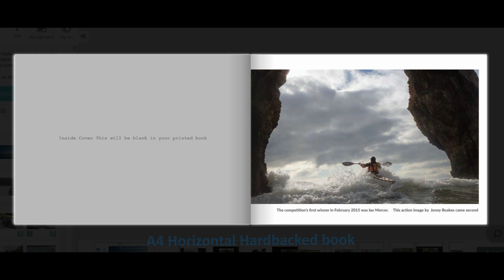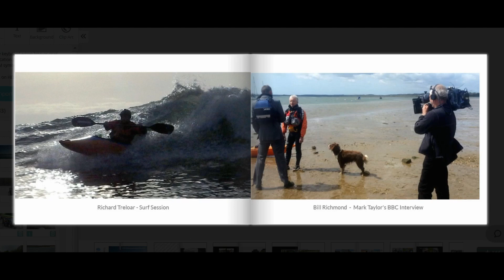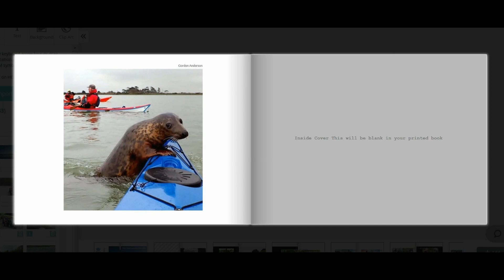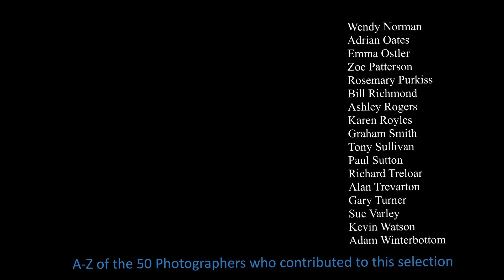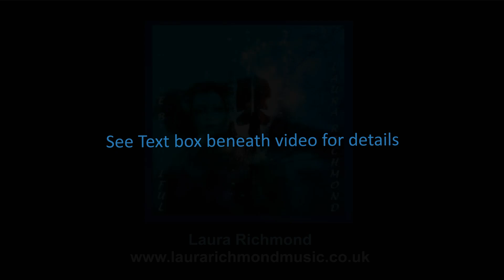PHCC Photo Competition - 5 Years Celebration Book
This is a 30 page full colour hardback A4 format - Horizontal book – Price will depend on numbers that order but is expected to be between £10 and £20.  Once the level of interest is assessed everyone will be contacted with actual price and delivery details and asked to confirm they are still interested.
PHCC Photo Competition has been running for five years and this 30 page Hardback Book compilation celebrates all of those Poole Harbour Canoe Club members who have shared their fun and engagement with kayaking, canoeing and all paddle-sports over this time.  There are many images that couldn’t be included but 50 photographers are featured in this selection and a huge expression of thanks goes to all those who have contributed around 1500 images to be judged by other members of the fb group.  Keep on clicking 😊
BR